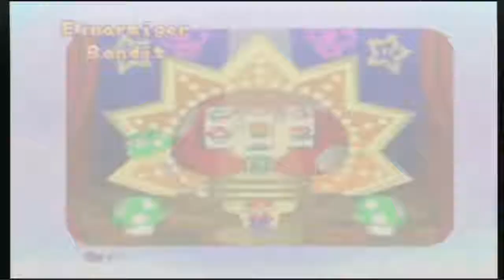Part 10 Minispiel Insel Mario Party